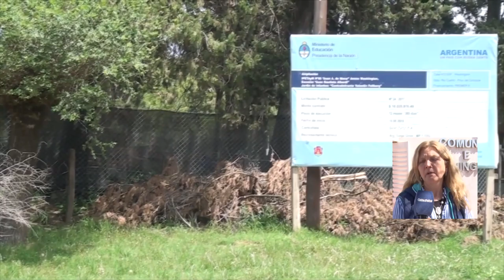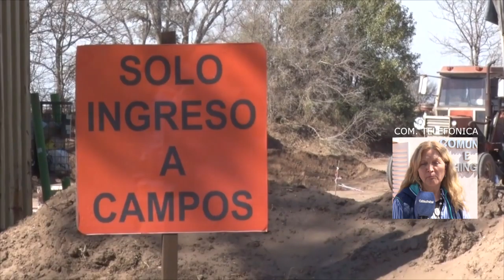SELIME DARUICH JEFA COMUNAL DE WASHINGTON PROYECTOS CONCRETADOS CON LA PCIA EN EL AÑO